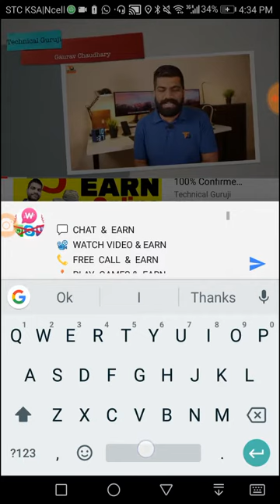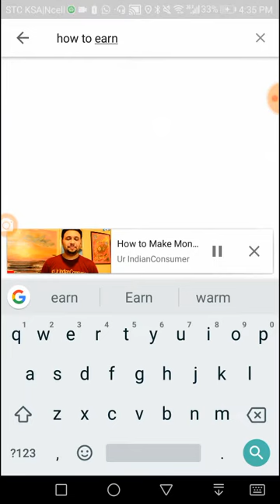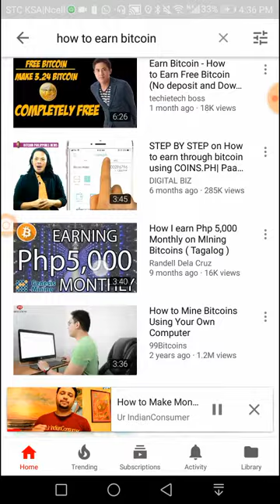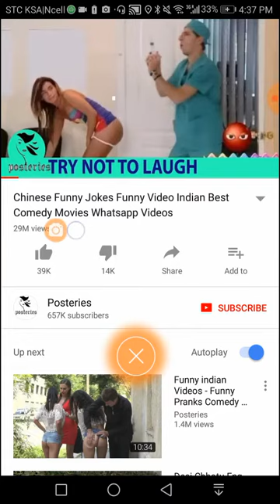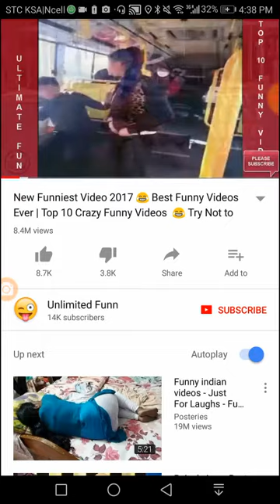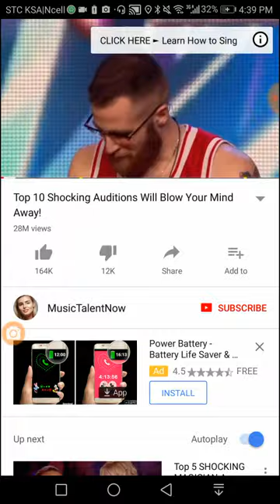You tube se unlimited joining kaise lagao, how to get unlimited joining from YouTube,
*‼JOB 🔥GLOBAL🔥 JOB‼*
 _🎯  WowApp  Messanger  🎯_

💬  CHAT  &  EARN
📽  WATCH VIDEO & EARN
📞  FREE  CALL  &  EARN
🕹  PLAY  GAMES &  EARN
📦  ONLINE SHOP &  EARN
🛡  INSTALL APPS &  EARN
🔓  UNLOCK SCREEN & EARN
📰  READING  NEWS   & EARN
🌍  USE WEB BROWSER & EARN
👥  GET 8 LEVEL  COMMISSION

I'm 🏃 Arman Ansari always with you